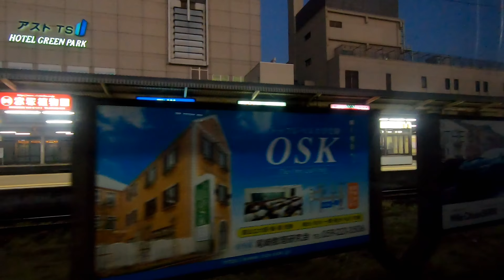【鉄道・車窓】近鉄四日市~津 四日市港方向の車窓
今回の動画は車窓です！